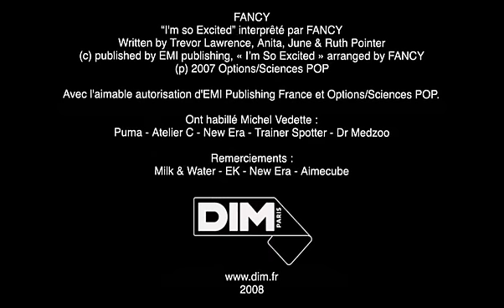Pub Dim: ROCK by Michel Vedette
Steps pour "LE ROCKEUKEU" :  TSHIRT HARDCORE/ HYPER GUITAR HERO/ MOTEUR A 3 TEMPS/ BROOMER+ FRONT FRANCHE  / COUDEE FRANCHE+ SIDE FRANCHE/ JETEE CLASSIQUE + BROADWAY/ ROCKEUKEU+ MOSHER/ JUMPROCK
Musique by FANCY "I'm so excited"